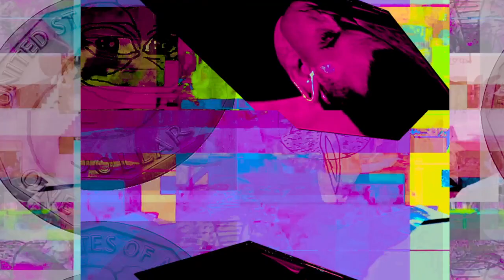four holy knights of the sacred castles 34